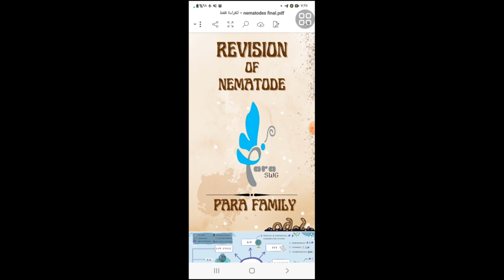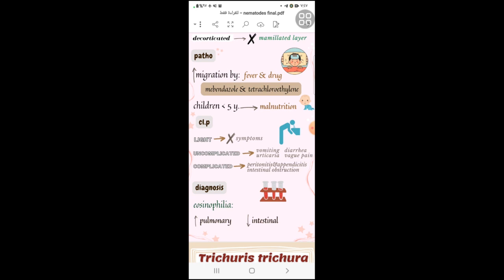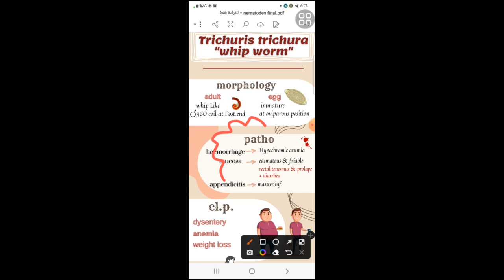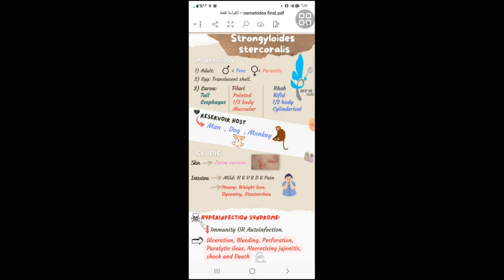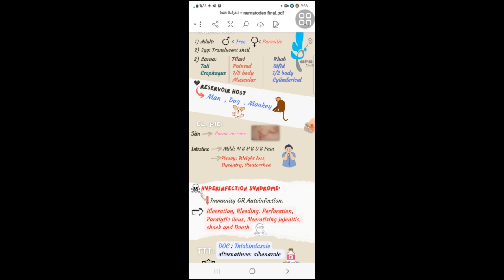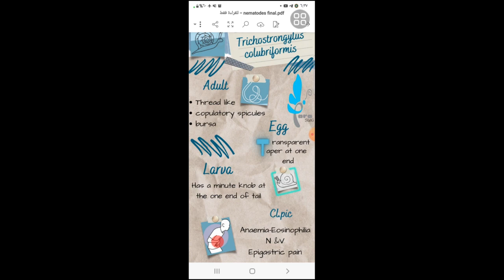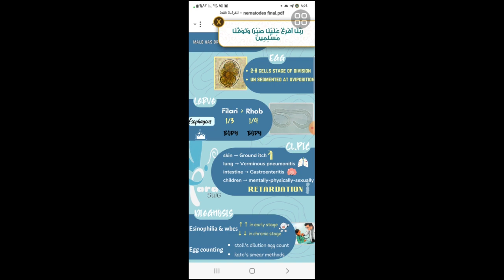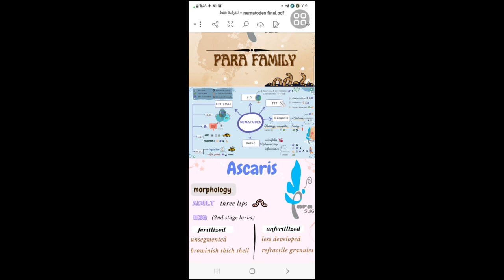Revision of L5,6,Nematode , Parasitology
لينك المحاضرة والأسئلة على السايت 👇
L5 part 1 , L6 part 2

لينك المحاضرة والاسئلة على السايت 👇
L5 part 2

L6 part 1